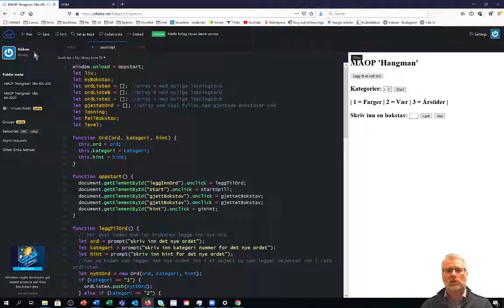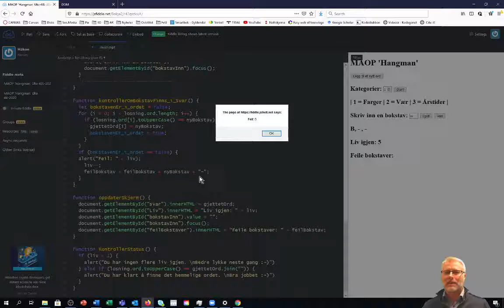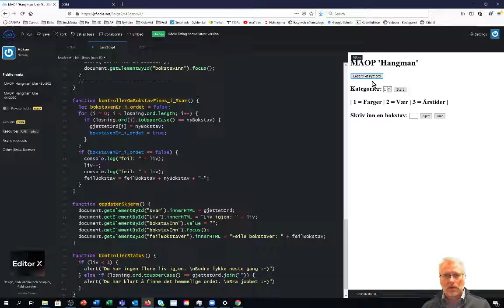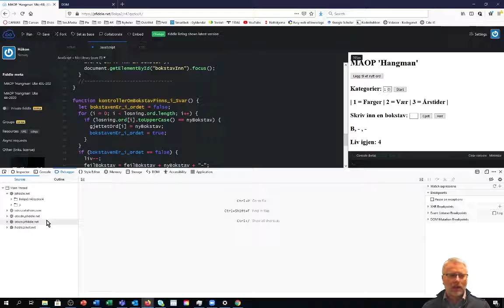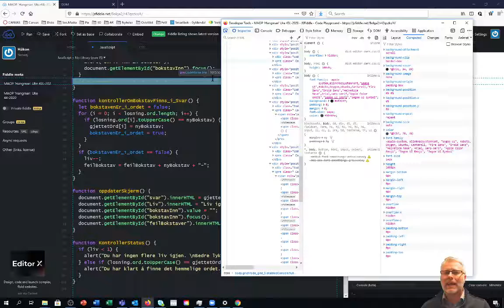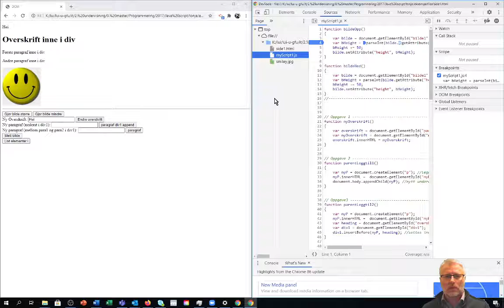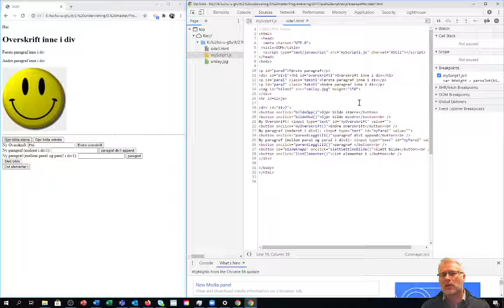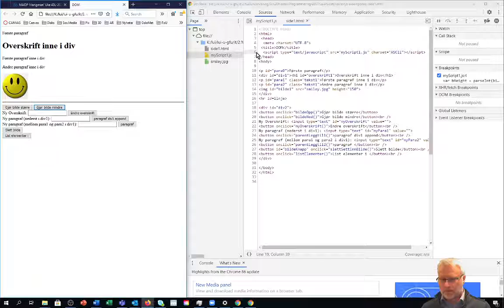Feilsøking med alert, consol log og devModus